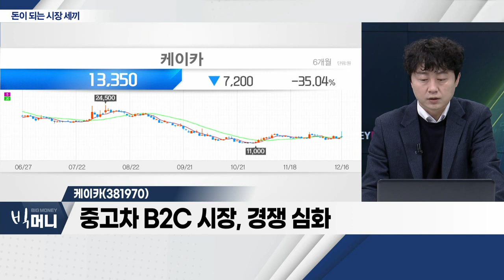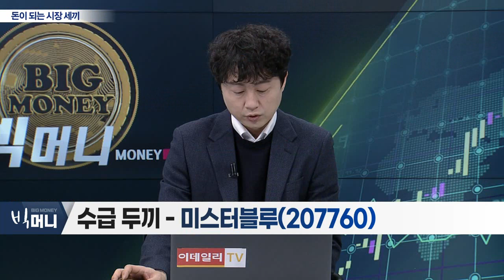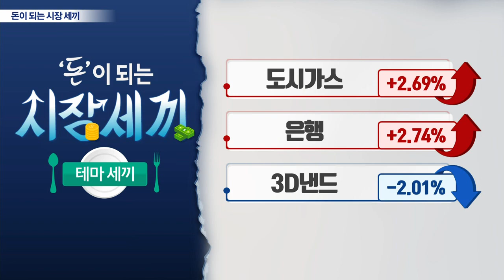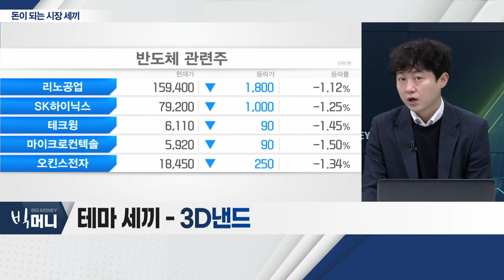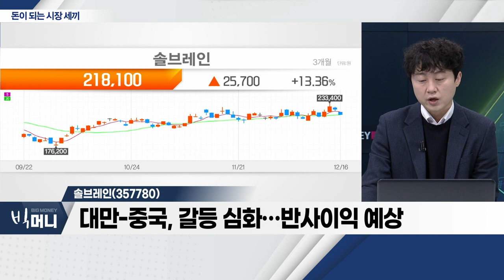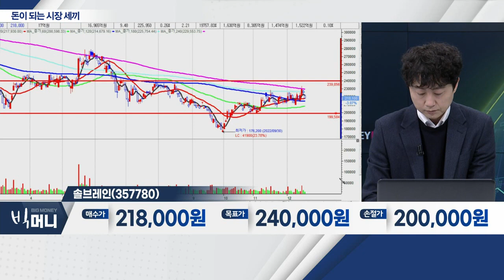케이카(381970), 미스터블루(207760), 솔브레인(357780)_시장 세끼 (20221216)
케이카(381970)
- 최대주주 매각 추진 보도… 주가 급등
- 높은 브랜드 신뢰도 긍정적
- 중고차 B2C 시장, 경쟁 심화

- 드라마 '재벌집 막내아들' 훈풍
- 일 평균 서비스 이용 매출, 10배 증가
- 웹툰 시장, 성장성 긍정적

- 식각액, GAA 공정에 사용
- 대만-중국, 갈등 심화… 반사이익 예상
- 삼성전자 파운드리 부문 수혜 예상